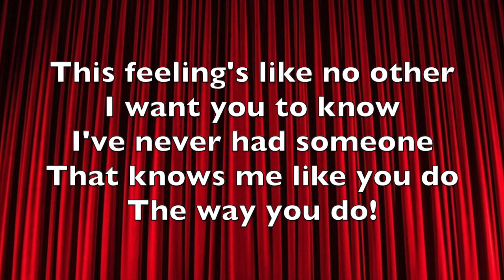What I've Been Looking For - Audition